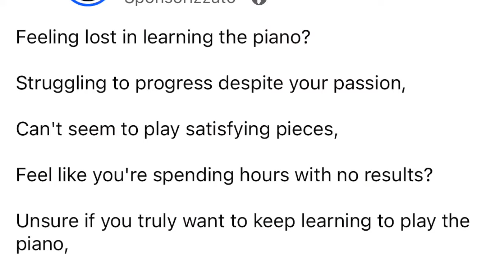Farò di voi dei virtuosi in 21 giorni!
I mille corsi-truffa o fuffa che affollano internet e che promettono mirabolanti risultati con poco sforzo